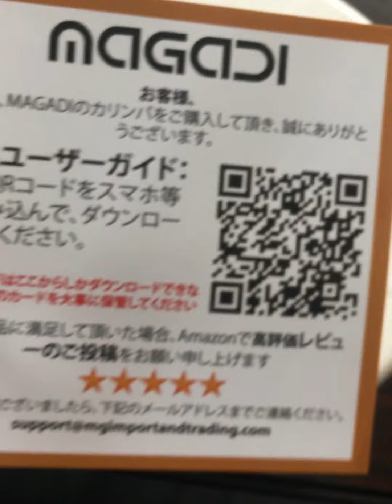magadi ムーンカリンバレビュー 優しく神秘的な音色 ペンタトニックの「蛍の光」を弾いてみた。ワウ トレモロ奏法も可能